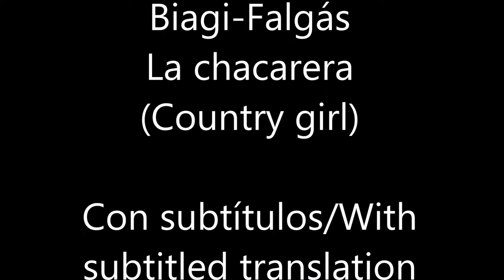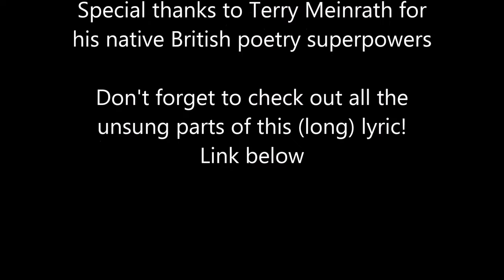Subtitled Translated Tango - Rodolfo Biagi & Andrés Falgás - La chacarera (1940)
Please play this video in HD (720 or 1080p) for an optimal viewing experience.